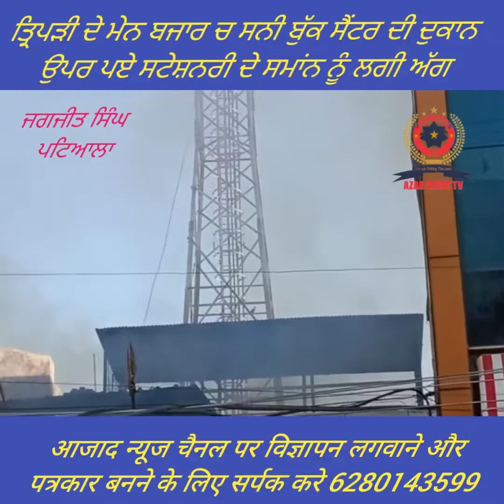ਤ੍ਰਿਪੜੀ ਦੇ ਮੇਨ ਬਜਾਰ ਚ ਸਨੀ ਬੁੱਕ ਸੈਂਟਰ ਦੀ ਦੁਕਾਨ ਉਪਰ ਪਏ ਸਟੇਸ਼ਨਰੀ ਦੇ ਸਮਾਂਨ ਨੂੰ ਲਗੀ ਅੱਗ